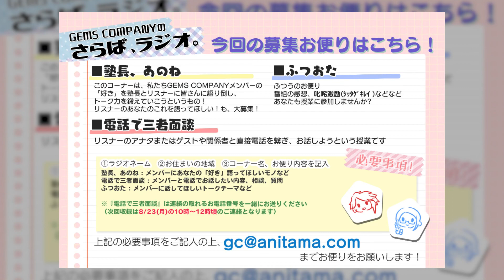【ジェムカン】GEMS COMPANYのさらば、ラジオ。#78【さらば青春の光】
アイドルグループ「GEMS COMPANY」初の冠地上波ラジオ番組がスタート！
生徒であるGEMS COMPANYメンバーが塾長・さらば青春の光の東ブクロとお送りするトークバラエティ！
番組内、トークテーマを決めるのはアナタ！　番組と電話を繋ぐコーナーも！
是非たくさんご参加ください！

地上波放送
毎週土曜日 22:00-22:30　ラジオ関西（AM558KHz／FM91.1MHz）

【さらば青春の光/東ブクロ】